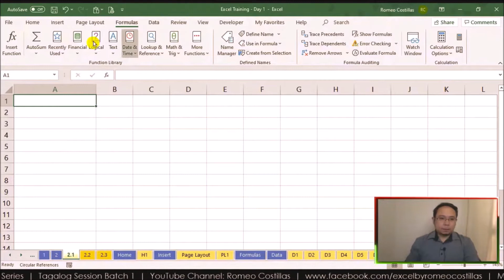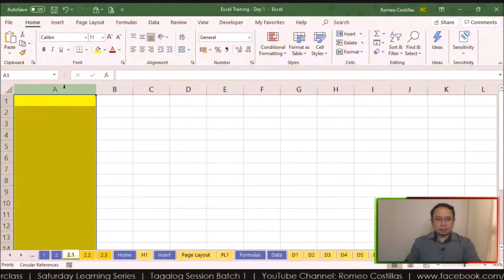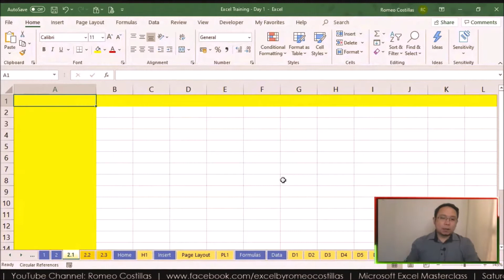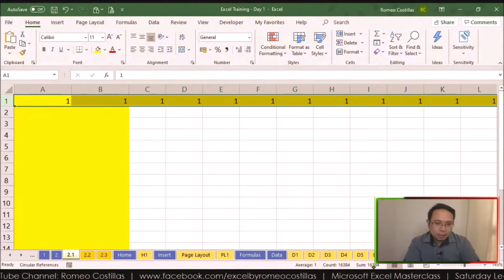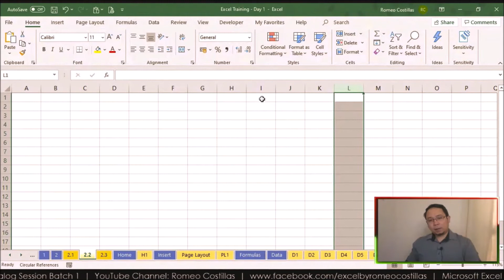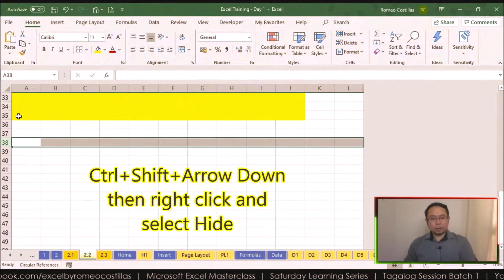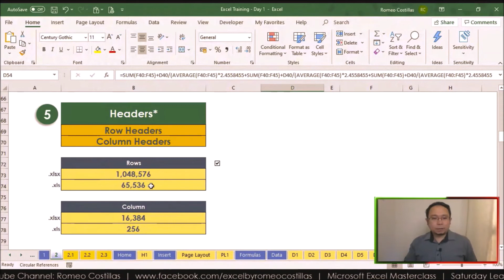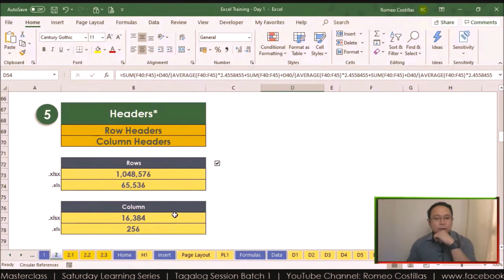[Excel Tagalog Tutorial #6] Row and Column Headers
[Excel Tagalog Tutorial #2] Title Bar

Romeo